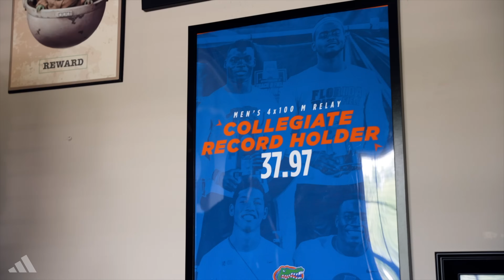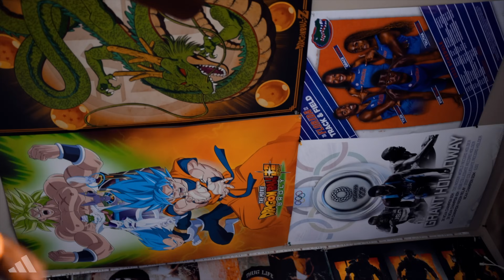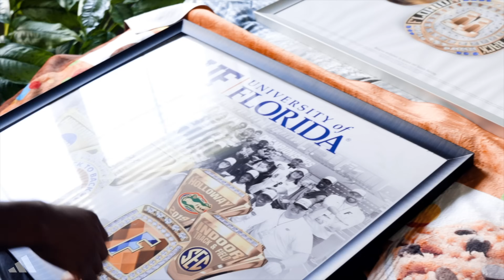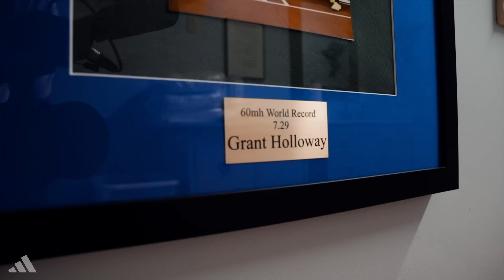A Day In The Life: Grant Holloway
What does it take to be the most dominant hurdler in the world?

Grant Holloway has cemented himself as the best 110m hurdler in the world for the past five years. He was an eight-time NCAA champion at the University of Florida before turning professional and signing with adidas. Since then, he’s won three world championship gold medals and an Olympic silver medal. His personal best of 12.81s for the 110m hurdles is the second-fastest in history by just .01 seconds.

We paid a visit to Gainesville, Florida to watch what it takes to be the world’s best + how to mentally and physically prepare for challenges to stay on top.

At next month’s world championships in Budapest, he will look to become the third man in history to win at least three world championship gold medals in the event. He has a bye secured as the reigning champion. His title defense begins on Saturday at 8:37 p.m. ET with the first round of the men’s 110m hurdles at the U.S. Championships.

Video Shot and Edited by Anderson Bobo